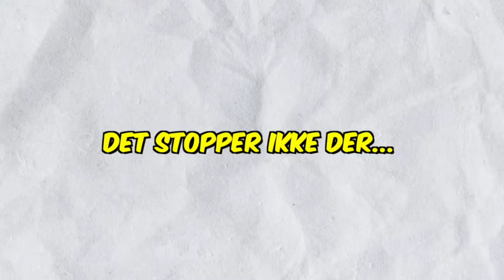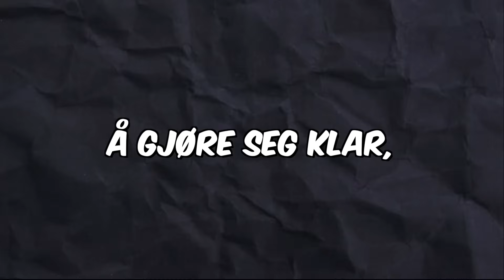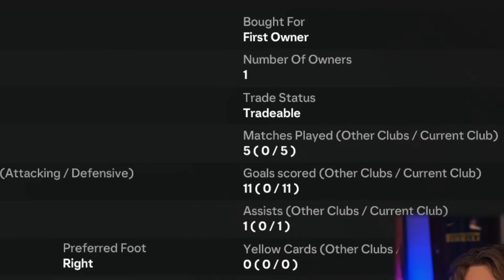Farvel til Mbappe, eller?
Må Selge Mbappe på MINSTEPRIS om jeg ikke klarer UTFORDRINGEN!

Samarbeid med Playstation